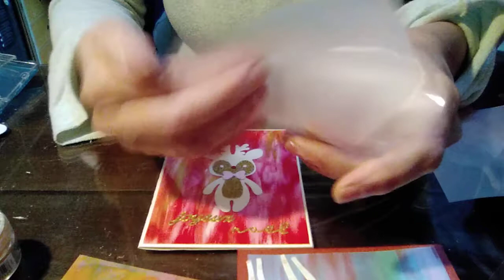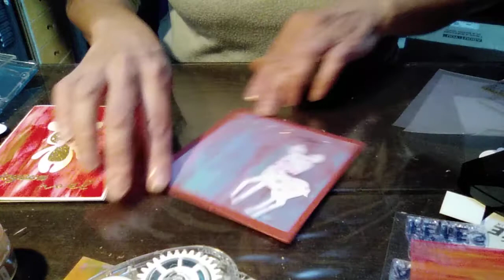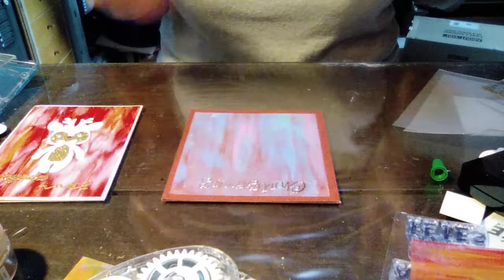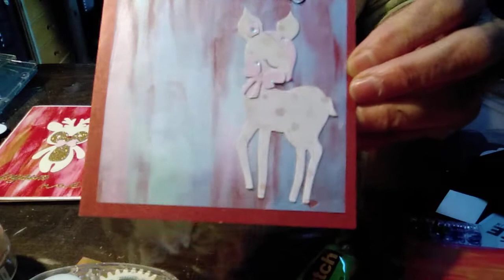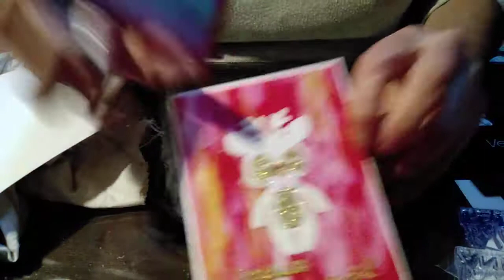Tuto cartes fonds translucides, papiers plastifieuse.🧚‍♂️💚